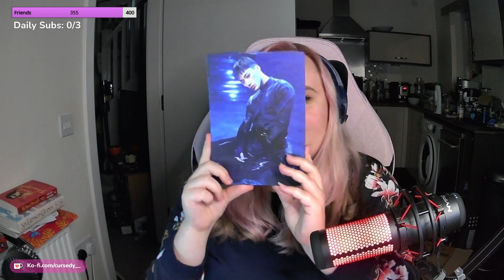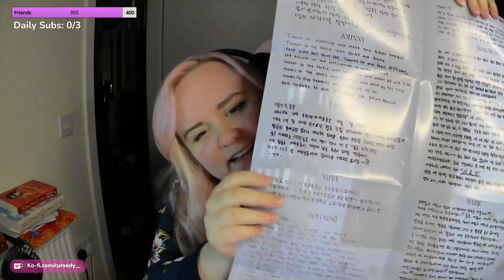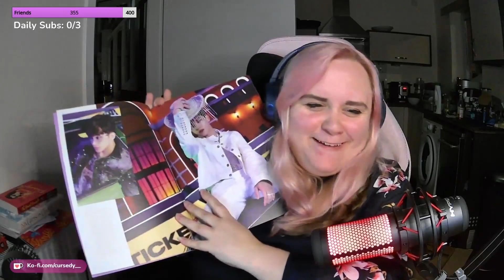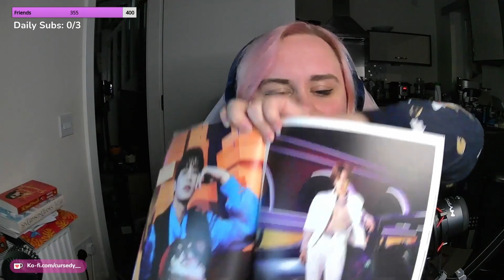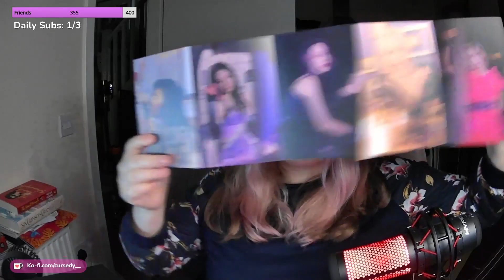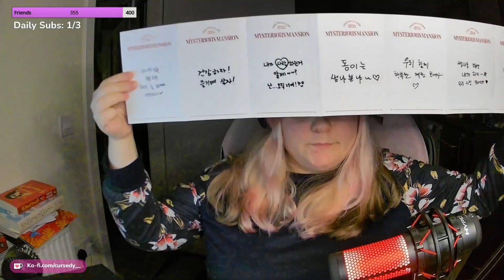KPOP GACHA aka an album unboxing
I unboxed NCT 127 and Ateez's most recent albums as well as a Dreamcatcher photobook, what photo cards did I get?